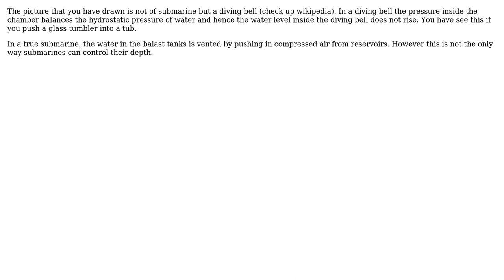Engineering: How to get remove water from a submarine that is submerged? (2 Solutions!!)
Engineering: How to get remove water from a submarine that is submerged?

With thanks & praise to God, and with thanks to the many people who have made this project possible! | Content (except music & images) licensed under CC BY-SA | Music | Images & others | With thanks to user soengata azra user Fred user Carl Witthoft user Abhishek and the Stack Exchange Network Trademarks are property of their respective owners. You are responsible for your own actions.